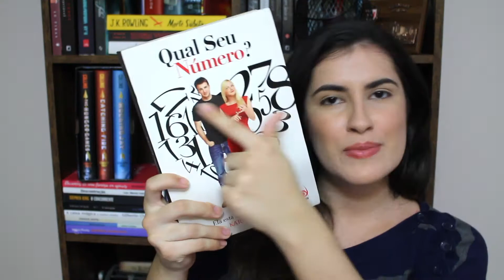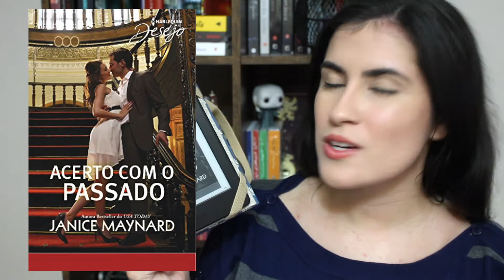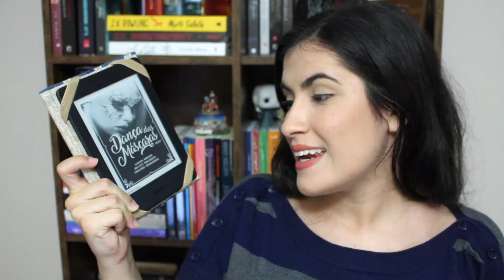BOOKHAUL DE MARÇO DE 2018 | TROCAS NO SKOOB E KINDLE UNLIMITED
No vídeo de hoje, eu mostro pra vocês o Bookhaul de março de 2018. Esse mês peguei alguns livros de troca no skoob e também assinei o Kindle Unlimited, então aproveitei pra pegar vários livros por lá!

🔸LIVROS*:

• Qual Seu Número?
• Com Amor, Simon
• Acerto com o passado
• Dança das Máscaras
• Casada Até Quarta

Ou compre qualquer outro livro

*Comprando por esses links, eu recebo uma pequena comissão e você ajuda o canal a crescer 💕